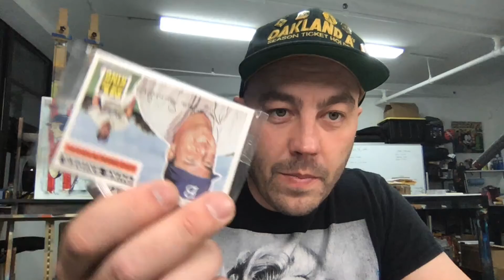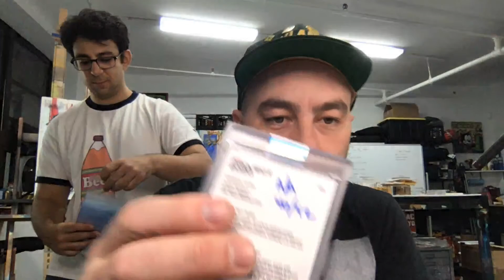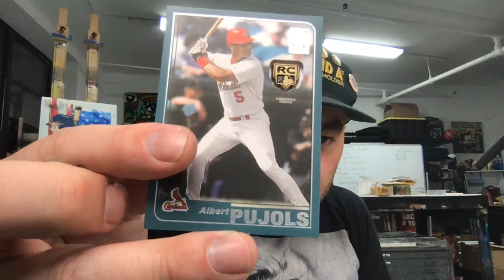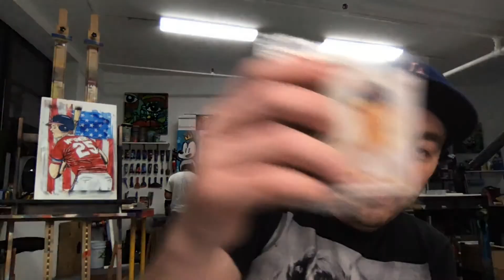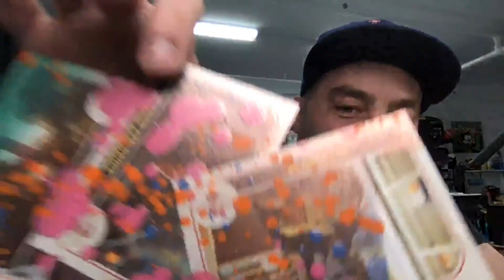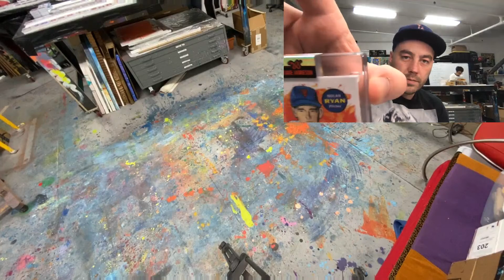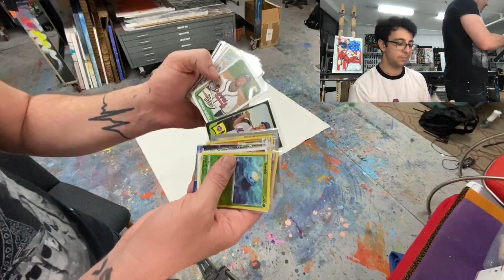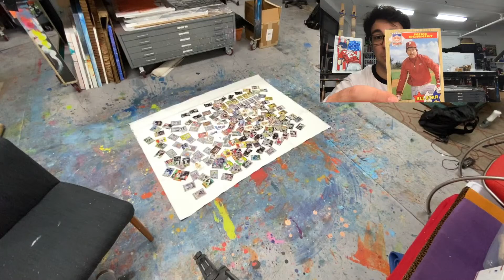Painting Topps Project 2020 Custom Artist Autograph Boxes